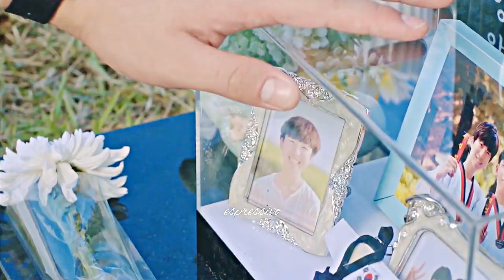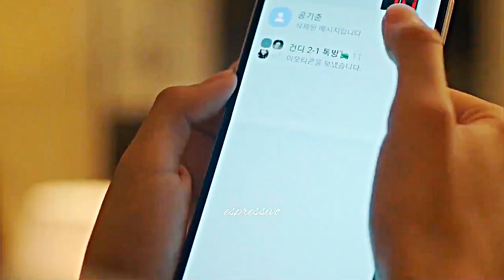School 2021 | Jin Ji Won ✘ Gong Ki Joon ► Wolves | MV | FMV | Music Video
-- HD + Headphones --
Jin Ji Won ✘ Gong Ki Joon ► Wolves | School 2021 | MV | FMV | Music Video
Drama: School 2021
Song: Wolves